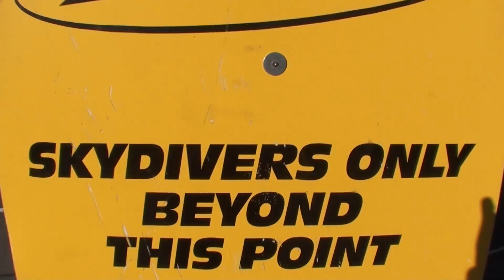15,000 feet Skydive Lake Taupo 17/05/2014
15,000 feet skydive at Lake Taupo Tandem Skydive